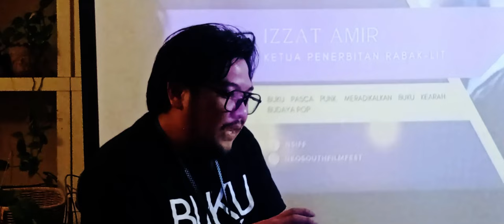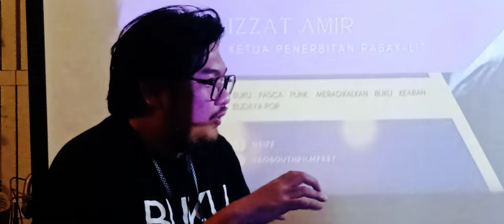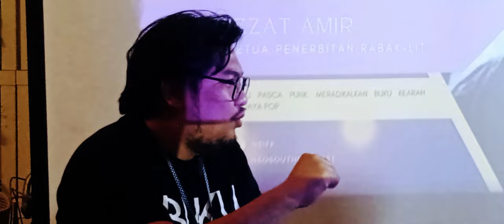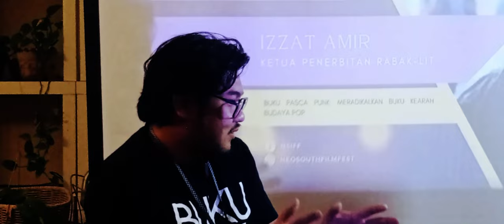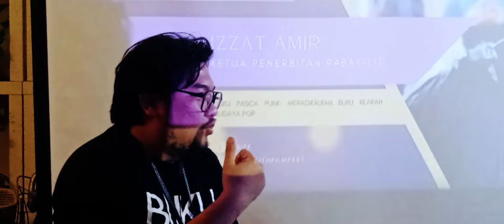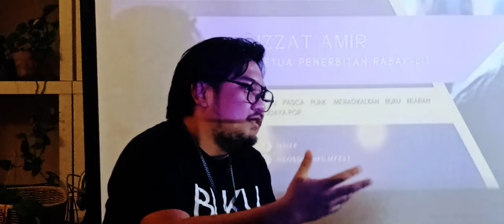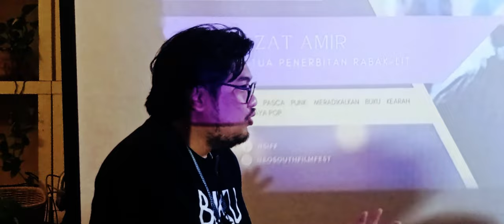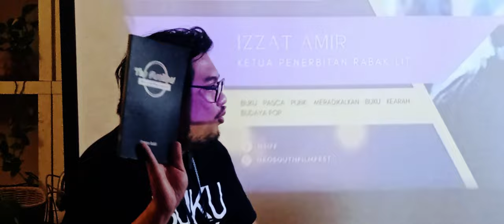NEO Talk '22 - Izzat Amir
As Izzat Amir explained, Rabak-Lit books are post-punk books that radicalize literature toward pop culture.